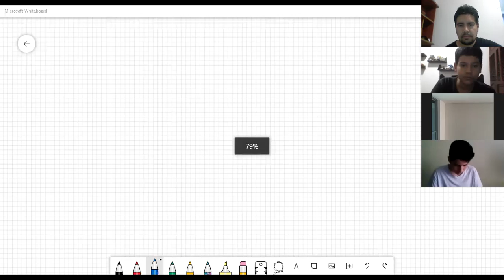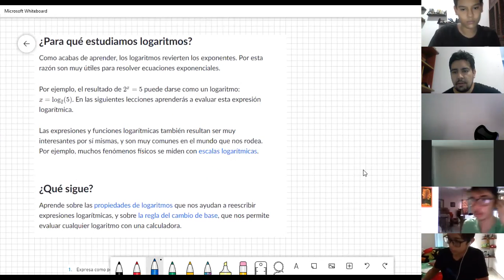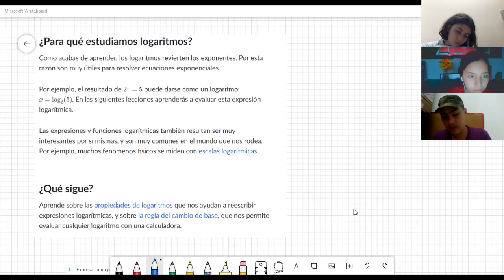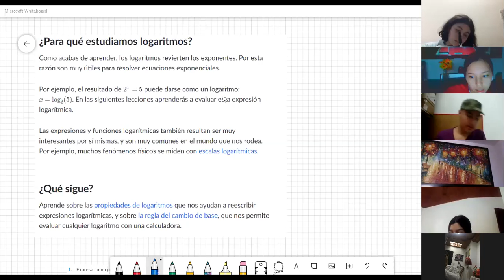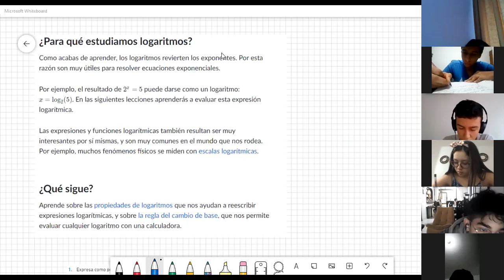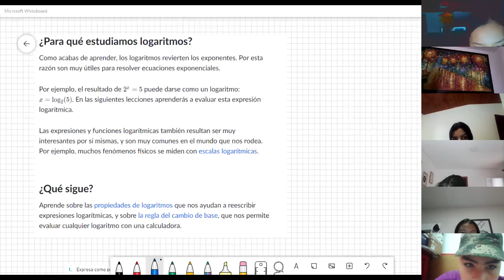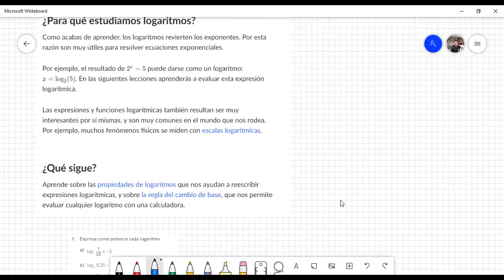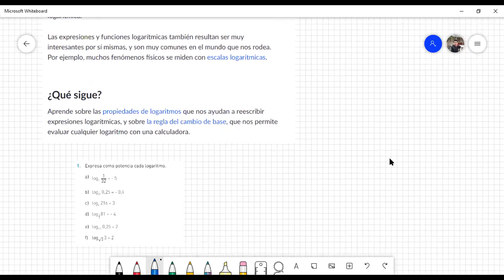CLASE 7 JULIO MATEMÁTICAS 9° LOGARITMACIÓN.